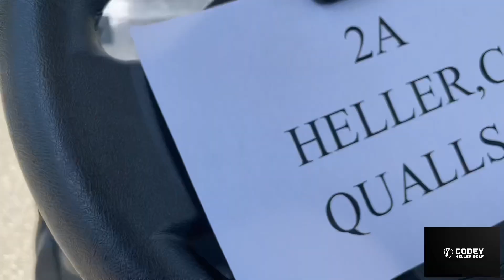TOURNAMENT VLOG | GO PRO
Trying out the Go Pro 10 (thanks to Tucker Nash) at our tournament! Just a little highlight video of our day at bear trace in Harrison bay! Big thanks to MCA for having us!